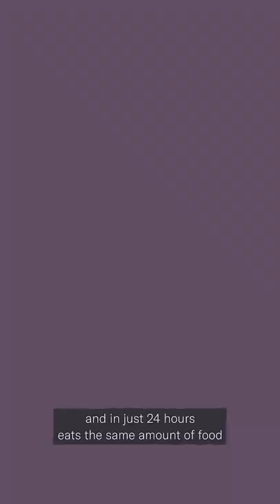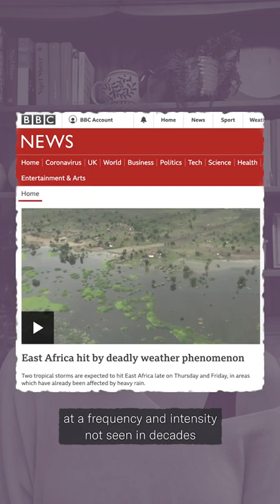Why Were Locusts Swarming In East Africa? | FoodUnfolded Explains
In 2020, countries across East Africa were hit with the worst desert locust plague the region had seen in decades, growing concerns over the food and job security of millions. How are people being affected by the locust outbreak? Why do desert locust swarms form? And how are experts are working to prevent this from happening in the future?

Edit & Animations by Jamie B Burton
Produced by Molly Grace Melvin